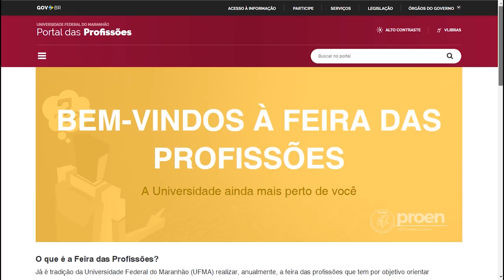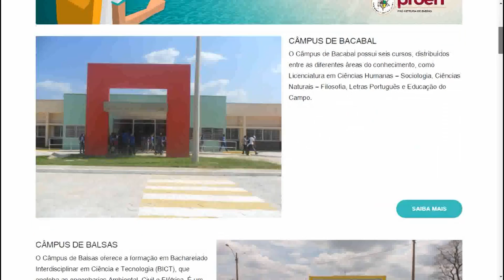Já está no ar o Portal das Profissões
Humanas, exatas, biológicas ou sociais. Existe um mundo de possibilidades, e, para ajudar estudantes a buscarem informações sobre os 94 cursos de graduação distribuídos entre os nove campi da UFMA a instituição lançou em dezembro de 2020, o Portal das Profissões. A plataforma é destinada a ingressantes na Universidade e à comunidade. Para conferir basta acessar